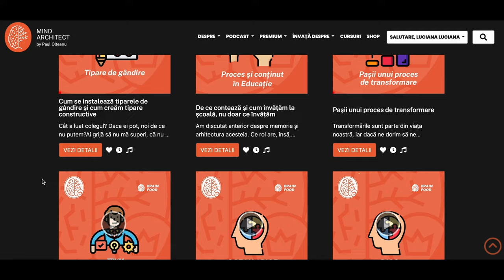Deciziicucap - Mai bine rău decât diferit. De ce fugim și de schimbările bune cu Radu Atanasiu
Ți s-a întâmplat vreodată să rămâi într-o situație nefavorabilă, chiar dacă știai că vrei să schimbi și, aparent, depuneai efort pentru schimbare?
Ai găsit o mulțime de argumente raționale pentru care alternativele nu sunt chiar atât de bune?

Ne deplasăm adesea pe linie dreaptă, de frică să nu fie și mai rău dacă facem ceva diferit.
Ne este așa de frică să alegem ceva diferit de ce ne este familiar încât adesea preferăm să rămânem în situația mai nefericită și să o gestionăm pe aceasta.

Care sunt automatismele mentale care ne predispun la a lua astfel decizii, din teama de ce ar putea veni din necunoscut și cum ne putem uita diferit la ele? Le descoperim pe toate acestea în episodul de astăzi cu Radu Atanasiu.

Acest episod este publicat cu susținerea E.On Energie România.

0:00 Intro
03:00 Ce bias-uri cognitive ne predispun la a fugi păstra lucrurile așa cum sunt
04:00 De ce nu pierdem bani nici când credem că pierdem bani
10:45 Despre "status quo bias"
20:10 Cum combatem status quo
22:45 Întrebări inconfortabile pe care să ni le adresăm
23:30 Despre "loss aversion bias"
37:30 Cum combatem aversiunea la pierdere
45:30 Despre "sunk cost bias"
58:20 Cum combatem sunk cost

Resurse:
1. Neural correlates of maintaining one's political beliefs in the face of counterevidence, Kaplan, J. T., Gimbel, S. I., & Harris, S., 2016

2. Vacationers happier, but most not happier after a holiday. Applied Research in Quality of Life : The Official Journal of the International Society for Quality-Of-Life Studies, Nawijn, J., Marchand, M. A., Veenhoven, R., & Vingerhoets, A. J., 2010 sau

3. The impact of culture on loss aversion. Journal of Behavioral Decision Making, Wang, M., Rieger, M. O., & Hens, T., 2017

4. Strategy formation in entrepreneurial settings: past insights and future directions. Strategic Entrepreneurship Journal, Ott, T. E., Eisenhardt, K. M., & Bingham, C. B., 2017